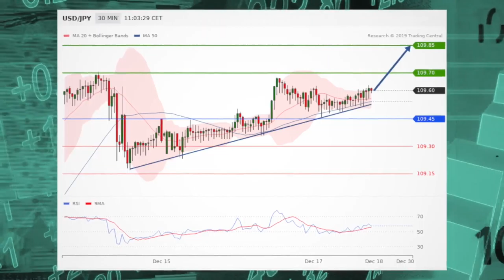Stocks inch higher one-day after markets hit all-time highs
Stock futures are up slightly Tuesday morning after four straight days of gains. Meanwhile, both Bitcoin and gold continue to rise.